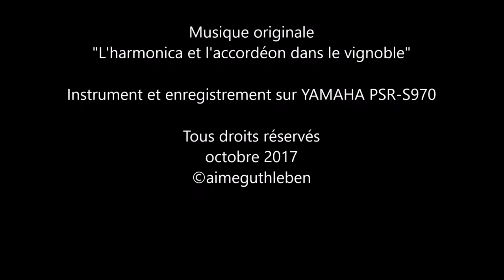"L'harmonica et l'accordéon dans le vignoble" à WETTOLSHEIM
WETTOLSHEIM - ALSACE
Un village à découvrir et à redécouvrir en ces derniers jours où l'on peut admirer la beauté du soleil qui se reflète sur les belles maisons à colombage d'Alsace et ces vignes qui sont entrain de perdre de leurs éclats par les feuilles de multiples couleurs qui tombent au sol pour donner de la force et vigueur à cette terre et aux fruits de l'année prochaine.

En passant par la RN 1083 aux abords de Colmar à quelques encablures de Eguisheim, venez donc découvrir ce merveilleux petit bourg de WETTOLSHEIM, à pied, à vélo, en voiture, il y a certes les vignerons, une reproduction de la Grotte de Massabielle, mais il y a surtout et avant tout le charme d'un village paisible et reposant où vous trouverez de multiples choses à découvrir, les belles maison, le marché du mercredi matin sur la petite place aux abords de l'Eglise, la Fontaine avec la belle statue de St Rémy,  et vous vous y trouverez tout simplement bien et comblé.
Bonne promenade à toutes et à tous.
Bien sincèrement Aimé GUTHLEBEN

Powershot SX60HS et Samsung Galaxy S8+

"L'harmonica et l'accordéon dans le vignoble"

Instrument et interprétation sur YAMAHA PSR-S970